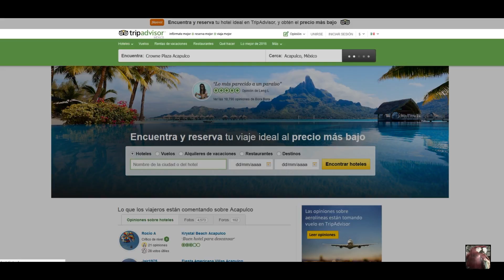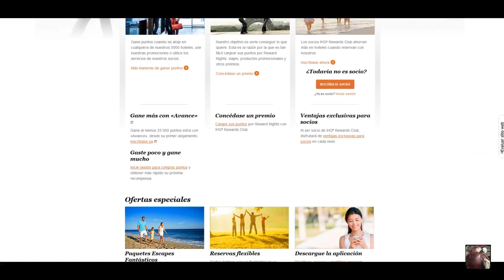Tips de Viaje para visitar Acapulco, México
Este video incluye la manera en la que organizamos nuestro viaje a Acapulco.

Vuelo: Interjet

Hotel: Crowne Plaza Acapulco (Ahora Gran Plaza Hotel Acapulco)

Precio del dólar durante el viaje: $19-20 MXN